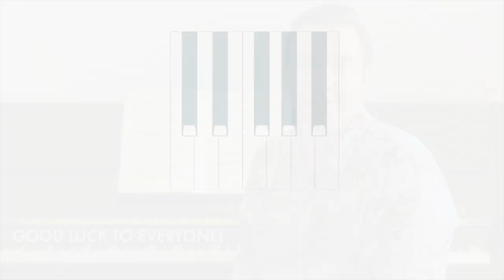World Piano Online Competition - Professor Pavel Kachnov from Ukraine greeting the contestants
The World Piano Online Competition will take place 8-13 December 2020. There are two main categories - Performance (professional) and Special Awards. Winners will perform in Vienna in 2021.
for more information and application.

An international panel of world renowned adjudicators will assess the videos submitted by the contestants.

Pavel Kachnov is a Piano Professor at the Vienna Prayner Conservatory. He is the Founder and Director of the Kiev International Piano Competition. An Ukrainian pianist, he is a laureate of numerous international music competitions. He has given concerts in Austria, Poland, Bulgaria, Turkey, Serbia, Hungary, Germany, Switzerland, Italy, France, Spain, Portugal, Korea, Mexico, Russia, Ukraine and Moldova. His performances have been applauded at the Vienna Musikverein, the concert hall of the Austrian Radio (ORF), the Zaragoza Auditorium, the Piccolo Theater in Milan, the Hall of the Verdi Conservatory in Torino, the San Pedro Auditorium in Monterrey, Tchaikovsky Concert Hall in Moscow, the Small Hall of the St. Petersburg Philharmonic, the Philharmonic in Lodz, the Halberstadt and Wernigerode theatres in Germany, the National Bulgarian National Radio Hall, and many others.

Pavel Kachnov is a Bösendorfer Artist.